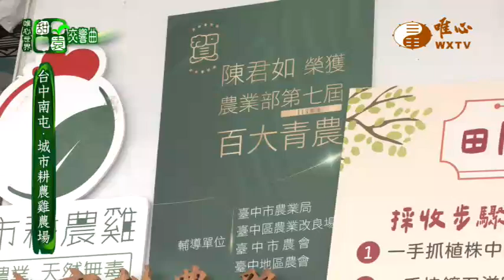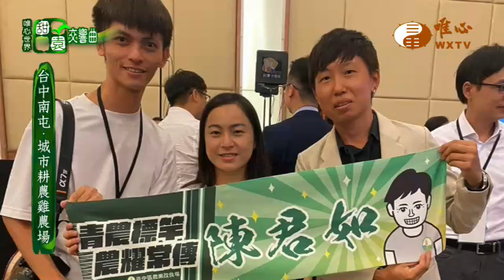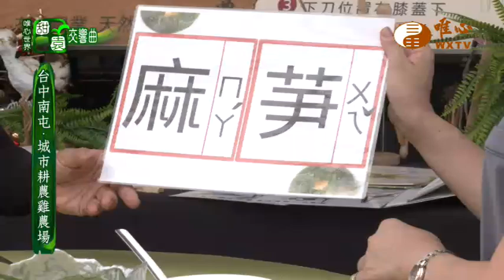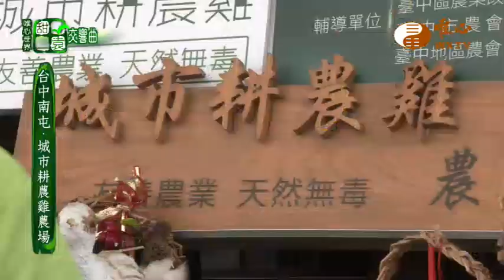台中南屯 城市耕農雞農場(三)【甜園交響曲 147】｜ WXTV唯心電視台